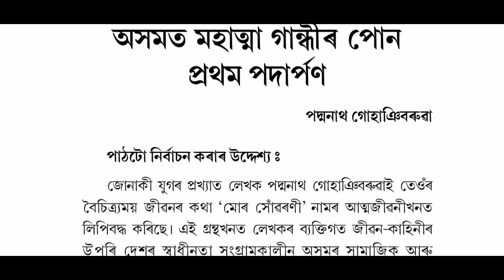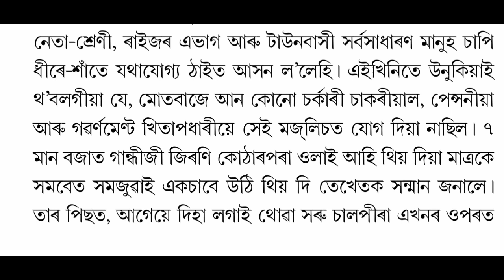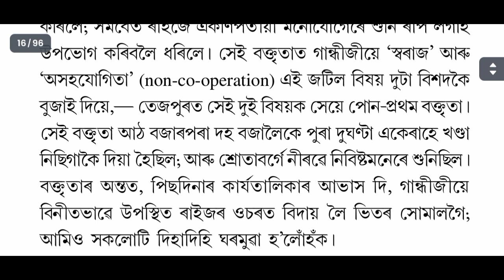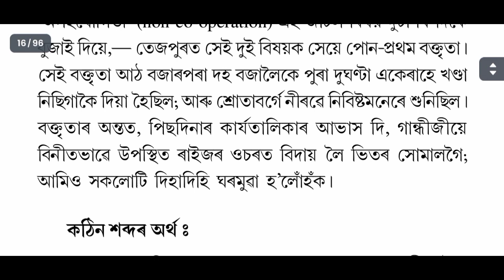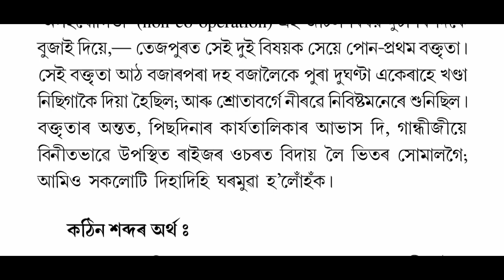Class 11 Assamese | অসমত মহাত্মা গান্ধীৰ পোনপ্ৰথম পদাৰ্পণ (Part 2) | Ahsec Assamese(MIL) class 11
অসমত মহাত্মা গান্ধীৰ পোনপ্ৰথম পদাৰ্পণ

Ahsec Assamese(MIL) class 11